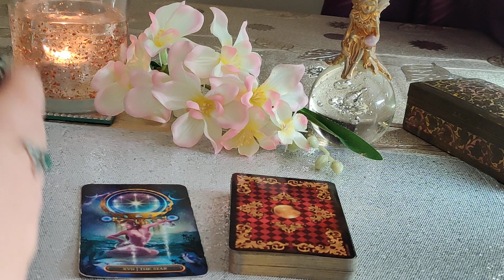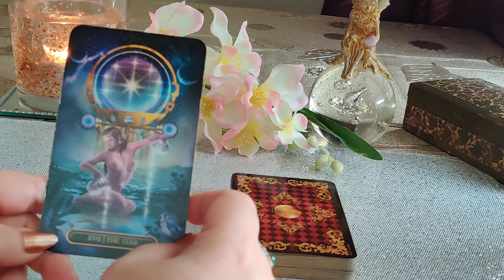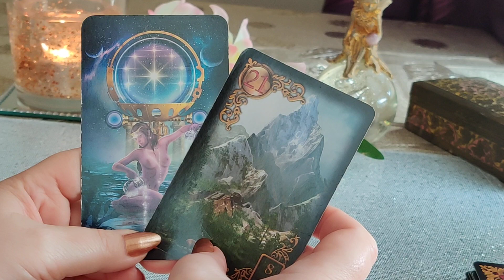KARTY DNIA 11.11.2022 🔮🪄💫🍂